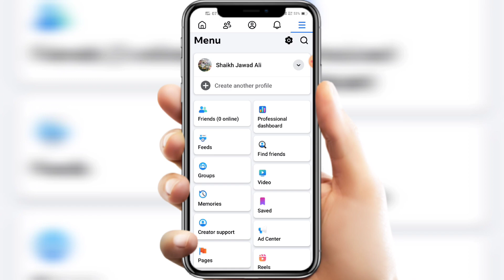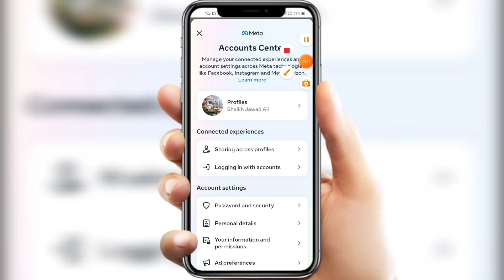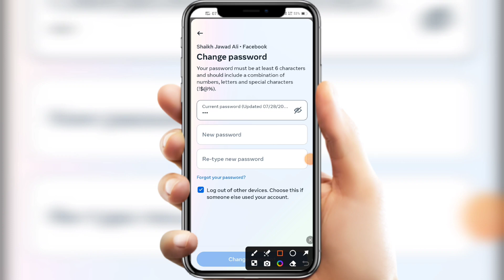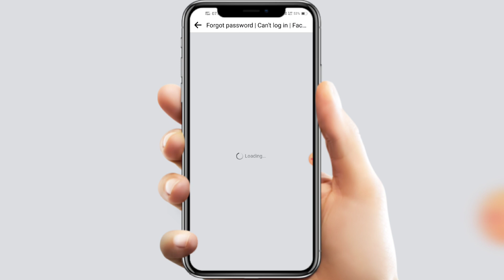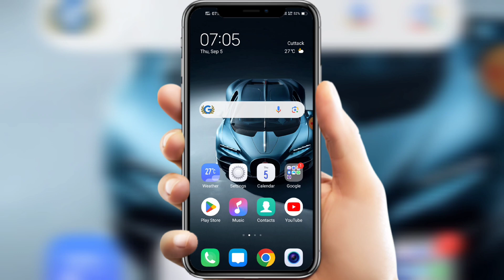Facebook Ka Password Kaise Change Kare | How To Change Facebook Password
Facebook Ka Password Kaise Change Kare in 2024 How To Change Facebook Password in hindi Facebook Password Change official video in details. Fb password changes kaise karen step by step complete new process without old current password. Facebook ka password kaise change karte hain reset naya tarika bataya hai.

Hello Friends, Ajj ki video me apko bataya hu FACEBOOK KA PASSWORD KAISE CHANGE KARE RESET Badle ke bare mein. Facebook ka password kaise change kare in urdu. How to change facebook password in 2024. Facebook password change without current or old password. Fb ka password kaise change kare if forgot. Facebook password change kaise kare on facebook official application. Facebook ka password kaise change kare purana password bhul gaye hai to. Facebook password kaise change kare account ka with otp sms code 6 digit. Facebook ka password kaise pata kare recover password. Facebook password kaise change karte hain within few minutes seconds. Facebook password kaise change karen if id login. Any questions or quires regarding facing issues or problem on Facebook Ka Password Kaise Change Kare How To Change Facebook Password Face book Pass word Change then please message me on instagram id facebook page url twitter official handle links given in description below.

TRICKS